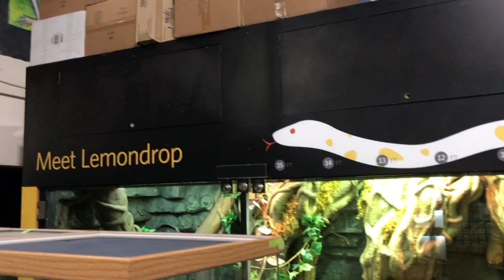I Bought A Rare/Uncommon Python!! East Bay Vivarium!!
I went to East Bay Vivarium in Berkeley California and came home with a  new snake! It's one of the longest snakes in the world, what do you think it is?!